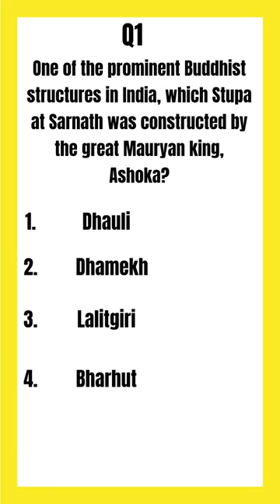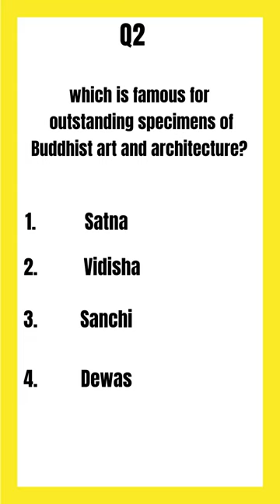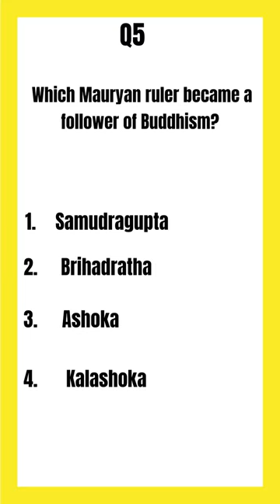BUDDHISM 🔥 || HISTORY || PYQ'S || PART 6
|| HISTORY || INDIAN HISTORY || ANCIENT HISTORY || BUDDHISM ||

buddhism,
buddhism explained,
buddhism history,
buddhism vs hinduism,
buddhism and jainism upsc,
buddhism documentary,
buddhism in hindi,
buddhism upsc,
buddhist song,
buddhism and hinduism,
buddhism and jainism by khan sir,
buddhism and jainism ssc cgl,
buddhism and jainism ba 1st year,
buddhism audiobook,
buddhism and jainism in telugu,
buddhism ancient history,
buddhism and jainism in hindi,
a buddhist story on believe in hindi,
a buddhist story,
a buddhist story on laziness,
a buddhist story on mental detox,
a buddhist wedding,
a buddhist story on believe,
a buddhist monk,
a buddhist,
a buddhist monk teaches you the first 3 breathing techniques,
a buddhist story of how to become emotionless,
buddhism by khan sir,
buddhism by vikas divyakirti,
buddhism books,
buddhism buddhism,
buddhism bookstawa,
buddhism by parcham classes,
buddhism by varun awasthi,
buddhism ba 1st year,
buddhism bits in telugu,
buddhism by study iq,
basics of buddhism,
beerbiceps buddhism,
books on buddhism,
breathing meditation buddhism,
bhagavad gita vs buddhism,
brief history of buddhism,
bardo buddhism,
beauty of buddhism,
beginning buddhism,
bhayankar buddhism,
buddhism chanting mantra,
buddhism chanting,
buddhism class 6,